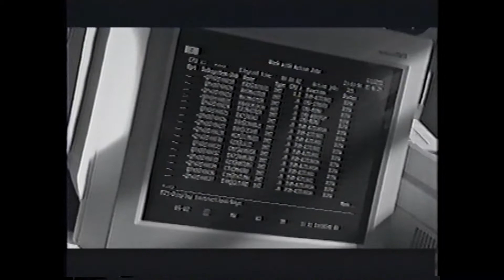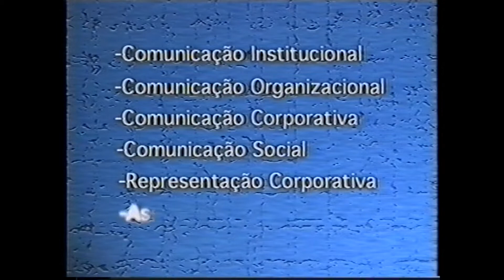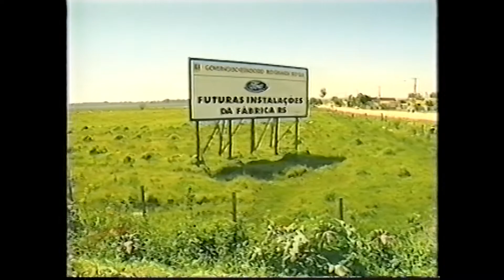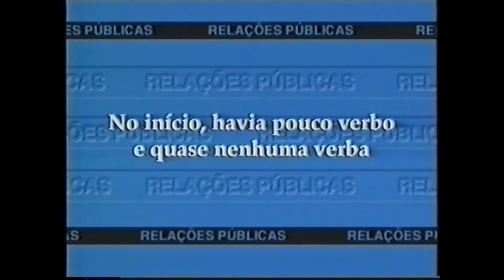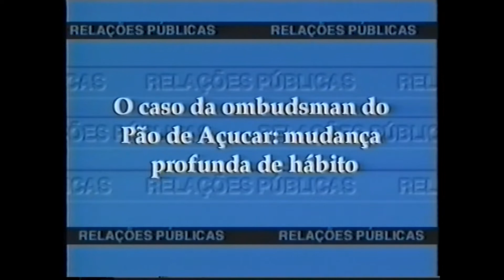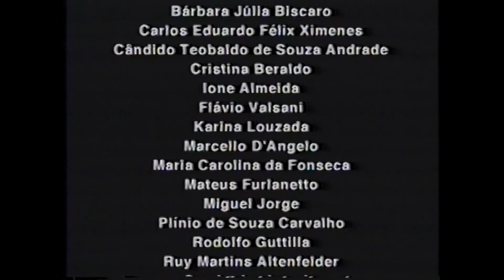RP e Comunicaçao empresarial